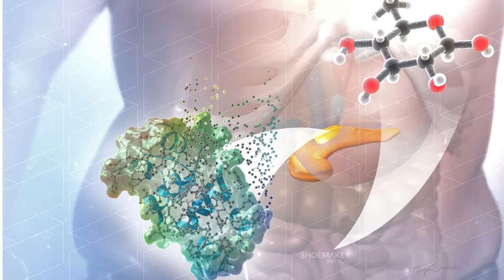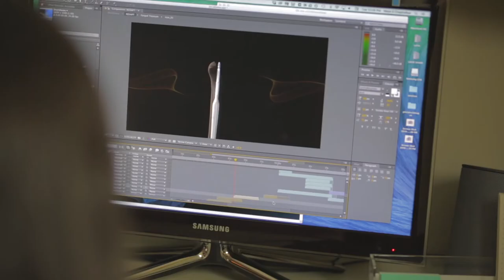Shoemaker Medical - An Introduction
In this video we meet Maya Shoemaker, of Shoemaker Medical. She is professional animator and illustrator based in Dewitt, Michigan.